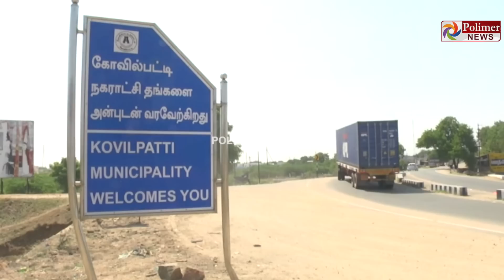கூலிக்கு ஆள் வைத்து வியாபாரிகளை கடத்தும் சூது கவ்வும் கும்பல்..! ரூ 5 லட்சம் பணம் பறிமுதல்..!